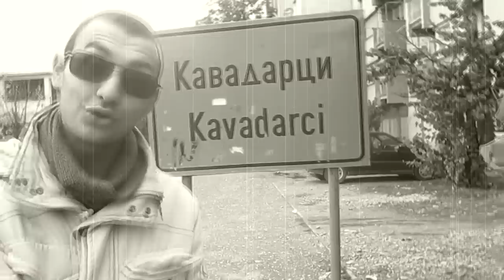MARTIN GREEN - Tie se svesni (Official video)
track:martin green -tie se svesni
video place:kavadarci  2013.
( нема навреди, нема закани, употребена е мала доза на хумор )